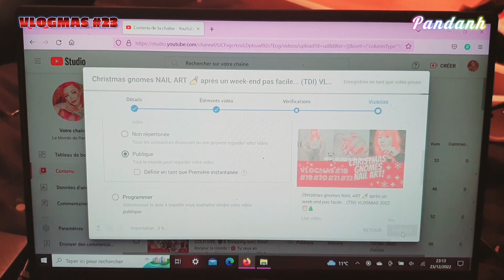Soins pédicure 💅 & dîner en famille... (TDI) VLOGMAS 2022 🎅🎄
Tu veux en connaître plus sur notre système TDI ? Nos alters t'intriguent ? Alors ces VLOGMAS sont faits pour toi !! Ce sont des vlogs où je te montre ce que je fais, je te parle de nous et de notre quotidien de tous les jours pendant le mois de décembre jusqu'au 25 pour attendre Noël 🎅🎄⛄️🎁

Nécessité ABSOLUE de prendre SOIN de orteils : j'ai mis les pieds dans le plat pour une TRANSFORMATION pédicure spéciale rouge de Noël 💅🎅 !
Après les difficultés familiales, ça fait du bien de se retrouver pour un repas avec les personnes importantes de la (belle-)famille 💖

Pandanh ❤